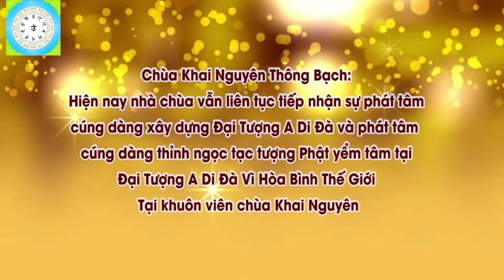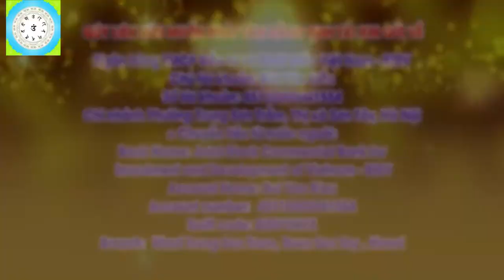Con Muốn Hướng Cho Con Trai Con Xuất Gia Làm Thế Nào l Đ,Đ Thích Đạo Thịnh, Pháp Âm HD